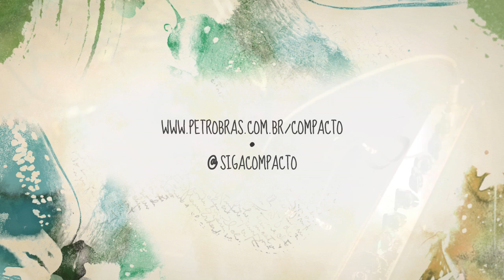Tulipa Ruiz e Tomaz Alves - teaser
Um "tira-gosto" do programa que foi ao ar em 04/08, com Tulipa Ruiz e Tomaz Alves.

Conheça também outros projetos e vídeos do nosso canal!